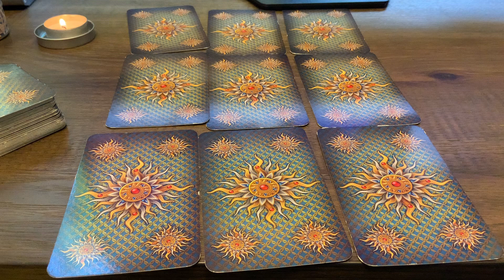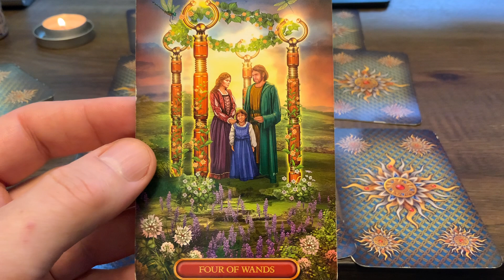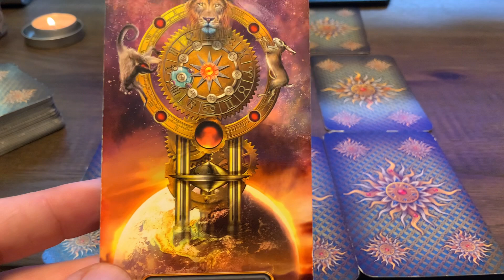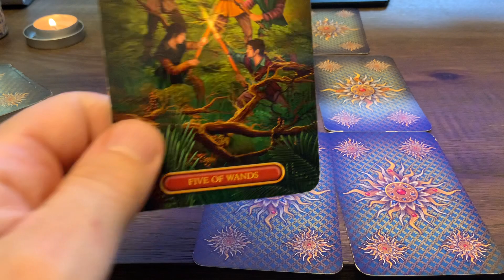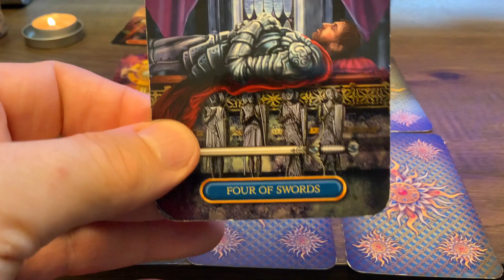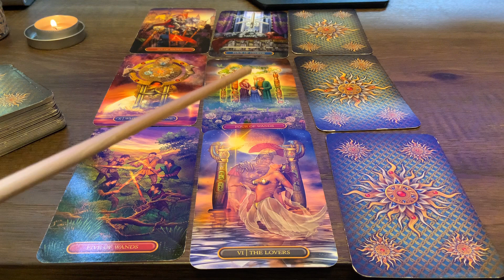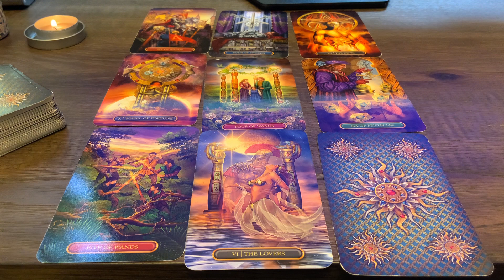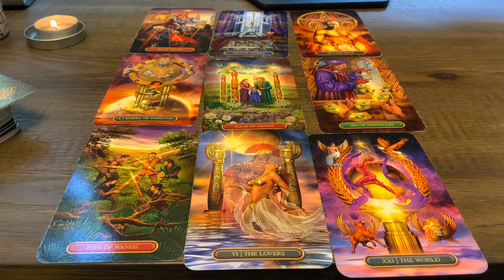♑️Capricorn Next Three Months October November December💰❤️ Victory, new beginning & balance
00:00 Intro
00:58 Reading